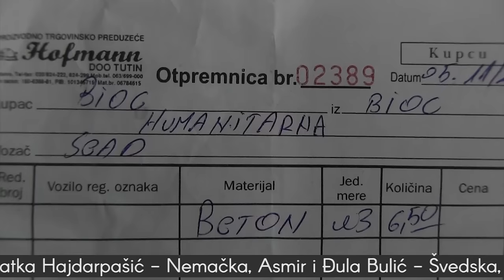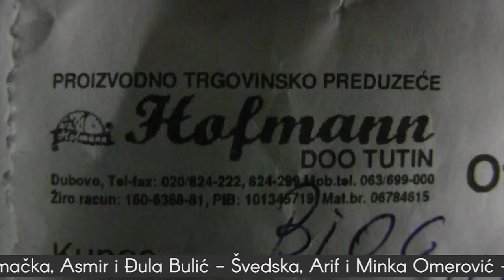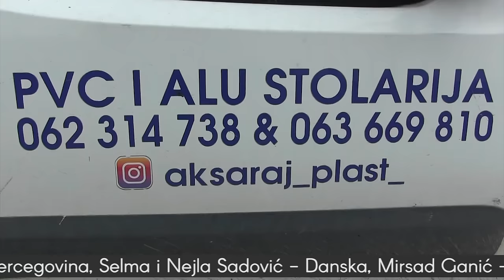Hido Muratovic - Kuća za samohranu majku Rijaldu Haci